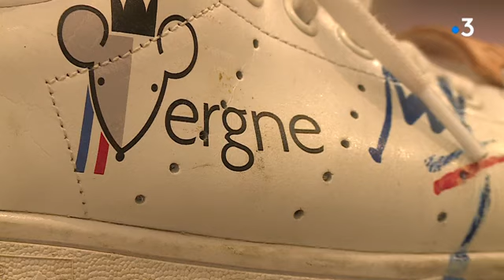Nîmes : des fromagers vantent leurs produits en chanson dans un clip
Musique et fromages, une association plutôt rare ! Pourtant, c'est à travers un clip et une chanson qu'un club de fromagers belges et français de renommée fait la promotion de ses produits. Un Nîmois a participé à ce joyeux projet.
Pauline Pidou et Pascale Barbès l'ont rencontré.